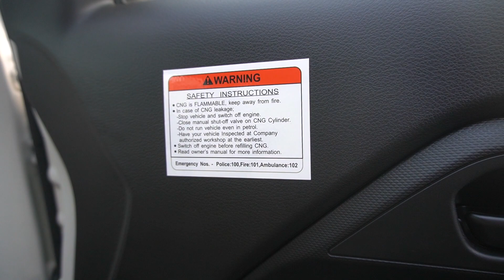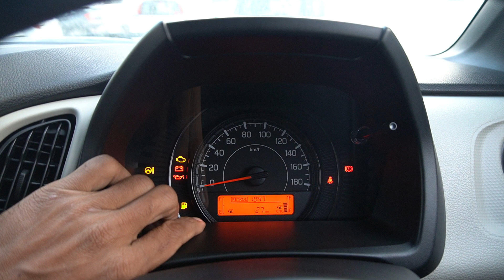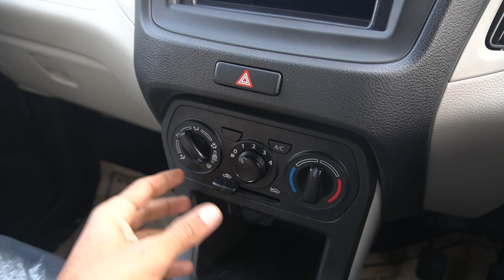Maruti Suzuki Wagon R Rs 30000 हज़ार Best price special December offer | Sanjay Jangra